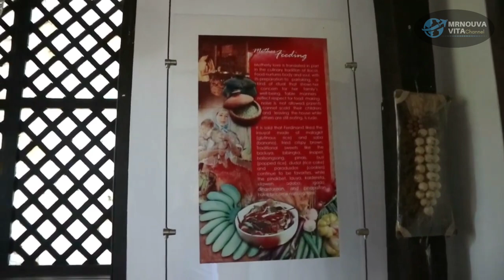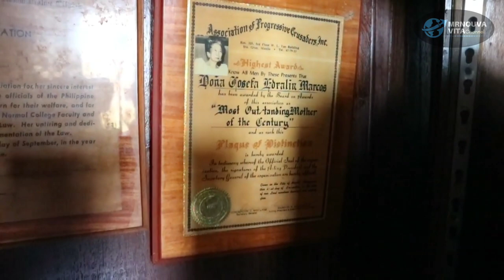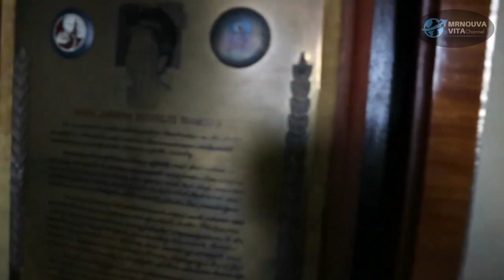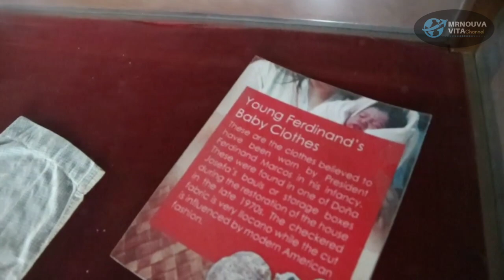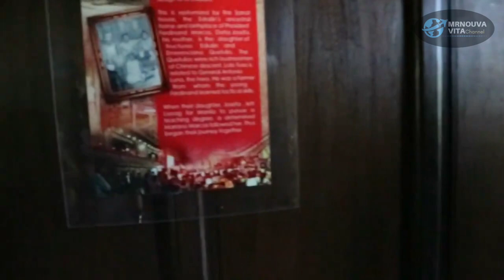FERDINAND E. MARCOS - Birthplace in Sarrat Ilocos Norte, Philippines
The province of Ilocos Norte is popularly described as “Marcos Country” since it is the birthplace of former Philippine President Ferdinand E. Marcos. The Marcos family remains very popular in the province, which is evident in the number of museums and tourist sites devoted to the former president and his family. The ancestral house in his hometown Sarrat has been converted into a mini-museum that contains some memorabilia of Marcos’ early life. If you were planning to visit Ilocos Norte kindly place this in your itinerary to see the memories of our late President. Just 10 hours drive from manila.

✳Thank you so much for watching guys mga ka-NOUVANATICS, if you are new to my channel pls do support 🙏 🙏Dont skip ads po- kahit isang advertisment naman po 🙏👍🏻my video and comment for any suggestions and message 🙏

✴I would like to extend my sincere thanks to all who supported me all the way, and to all my members, members to be, and super chatters for your unconditional love and support, love you all guys.

♥TO GET IN TOUCH WITH MRNOUVA VITA CHANNEL,